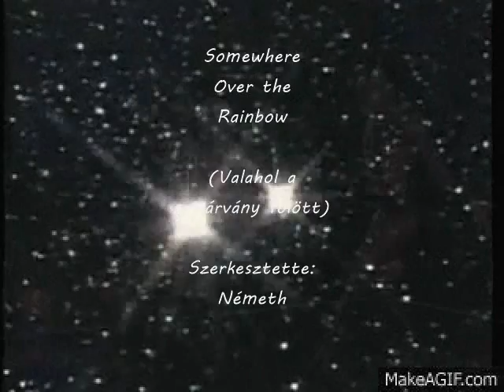Cím: Tánc a szivárvány fölött.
Valahol a szivárvány fölött.
Szerkesztette: Németh Sándor.
Borsodnádasd.
2015.február 10